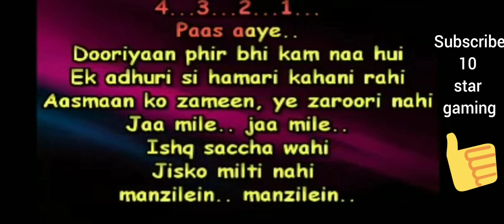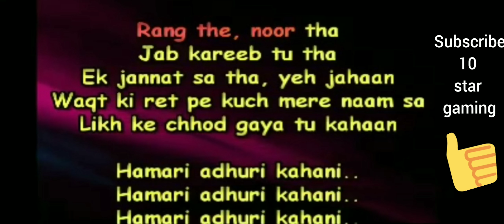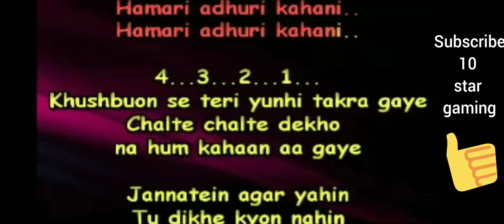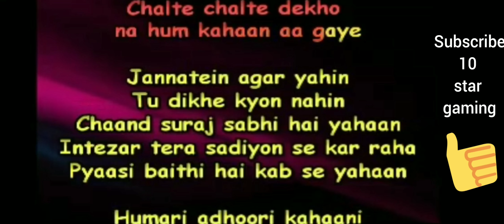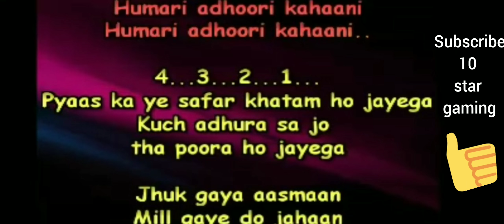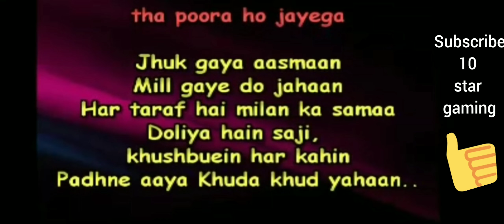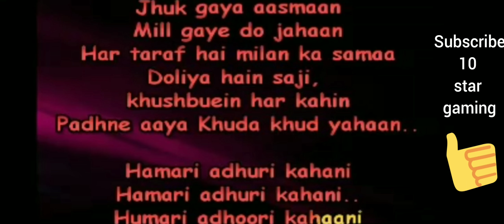Hamari Adhuri kahani on karoeke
Yo friend's
I am 10 star Gamer from 10 star gaming

And today I am going to present a song named Hamari Adhuri kahani from the movie : Hamari Adhuri Kahani on karoeke system for all the talented singers so that you can perform it anywhere by downloading my video.